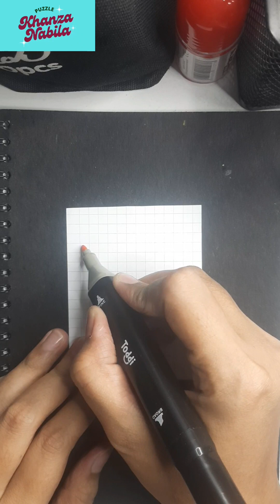How to make Pixel ArtHalloween Pumpkin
How to make Pixel Art Halloween Pumpkin

Tulis dikolom komentar ya sahabat untuk ide pixel art selanjutnya

selamat menonton

Handmade Pixel art
How to draw Pixel Art Halloween Pumpkin